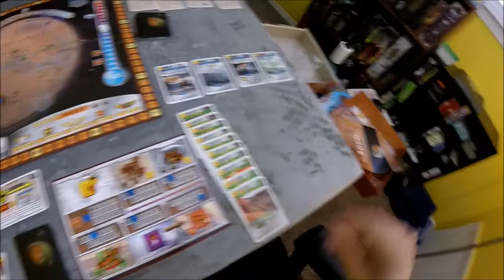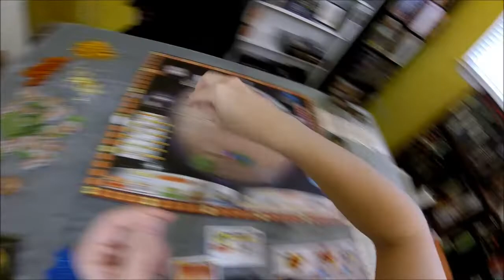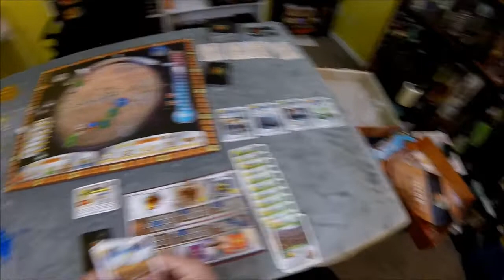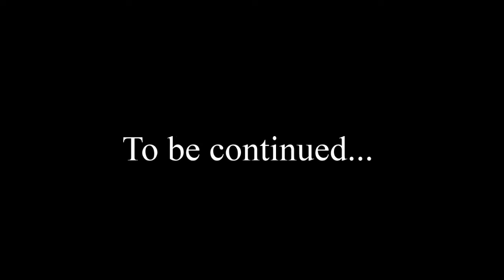Terraforming Mars: Gen 6 to Gen 10